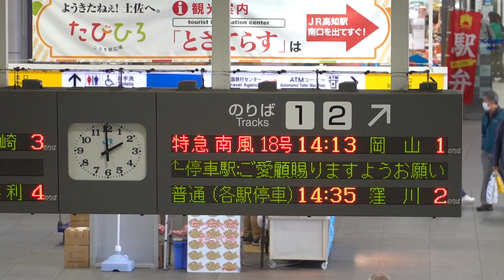20221113 特急南風18号岡山行き 高知駅コンコース電光掲示板